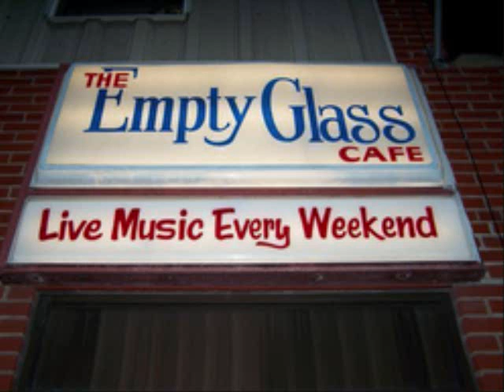sex song 1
This is an Improv Cover! I stole the lyrics from Bob's Burgers but did add some of my own. It's a Sex Song